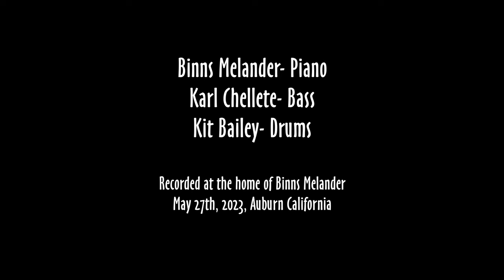BINNS MELANDER TRIO 2023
Binns Melander Living Room Jazz Trio

Binns Melander- Piano
Karl Chelette- Bass
Kit Bailey- Drums

Recorded May 27th 2023 at the home of Binns

Song titles of current Binns Jazz Trio:
1. What are you doing the rest of your life? Michel Legrand
2. I will wait for you. -Michel legrand
3. Something - George Harrison
4. I love you just the way you are.- Billy Joel
5. You are the sunshine of my life- Stevie Wonder
6. Deep river- spiritual
7. Sunny - Bobby Hepp
8. I remember your sweet face-Binns melander, Karen Melander Magoon
9. Emily- Johnny Mandel, Johnny. Mercer
10. Hey Jude- McCartney, Lennon
11. Here there everywhere-Beatles
12. My Guitar gently weeps-Beatles
13. What a friend we have in jesus-Hymn
14. New York State of mind- Billy Joel
15. The summer knows- Michel Legrand
16. Like a bridge over troubled waters- Simon and Garfunkel
17. Shenandoah - Folk song
18. Fantastics- Try to remember -Tom jones,Harvey Schmidt
19. How Insensitive- Jobim
20. Gentle rain- Louis Boni.Matt Dubey
21. Battle. Hymn of the Republic-Julia Ward Howe